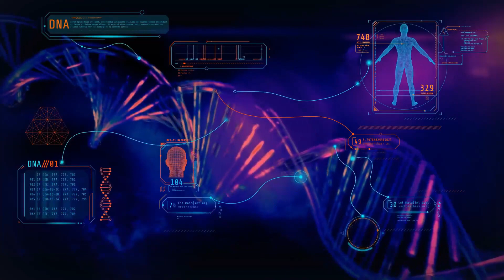Mastering Social Interactions: 5 Effective Ways to Initiate Conversations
Enhance your communication skills with these proven techniques for starting engaging conversations. Learn how to ask open-ended questions, offer genuine compliments, make thoughtful observations, share personal anecdotes, and find common ground. Discover the art of initiating connections and keeping the dialogue flowing effortlessly.

Follow these channels for more mind facts, money hacks, healthy recipes and to get daily motivated.